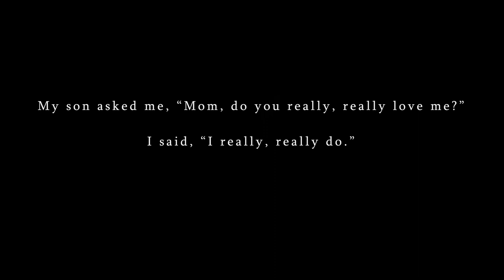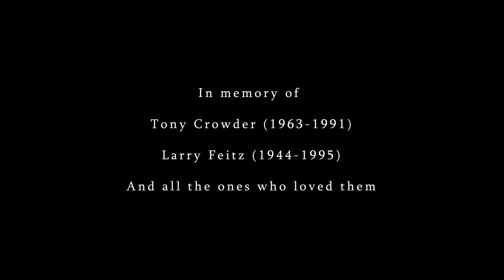Taylor Feitz - Carl Vine: Threnody (For All the Innocent Victims)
"My son asked me, 'Mom, do you really really love me?'
I said 'I really really do.'
He stood up and said, 'I am gay, and I have AIDS.'
He was with us for 6 more months."

Dedicated to my two uncles, all the other victims of AIDS, and those who loved them. Especially to my dear grandmother who embraced, cared for, and loved her son until his final moments.

Allison McArthur - Dance/Choreography
Taylor Feitz - Pianist